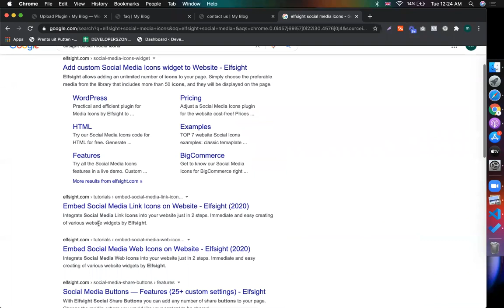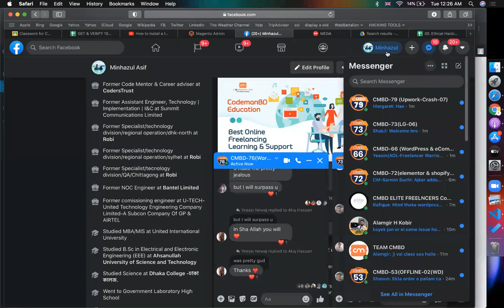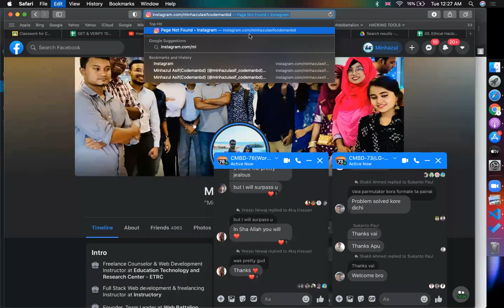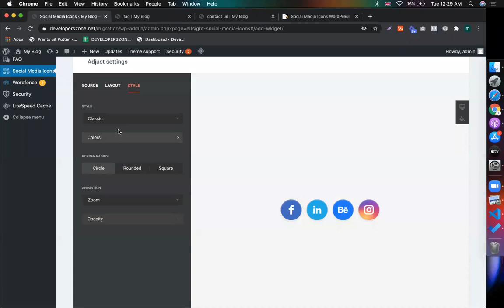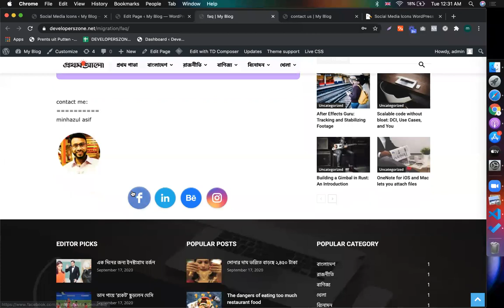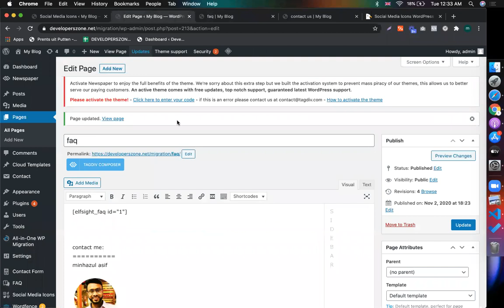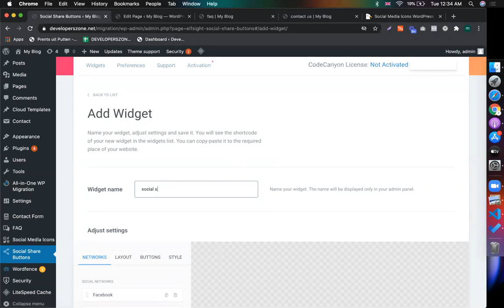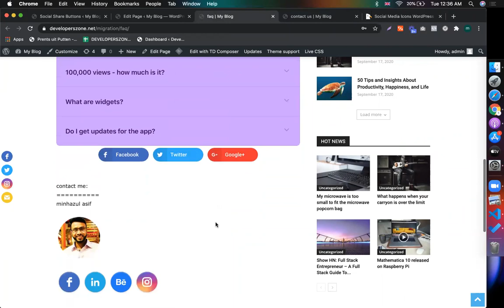Social media & social share Plugin - Elfsight (For wordpress website) - CMBD-76(WP)